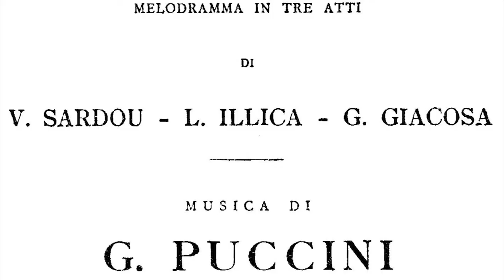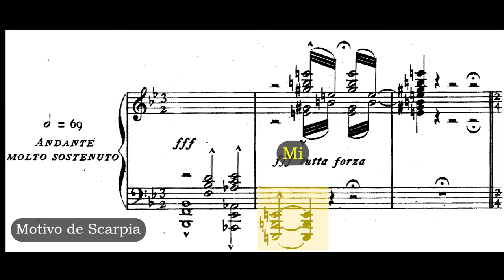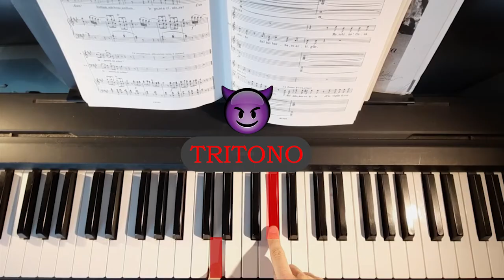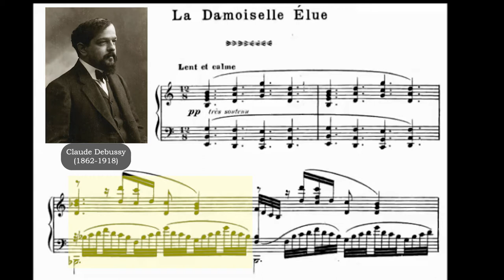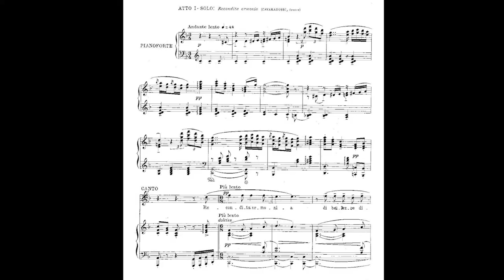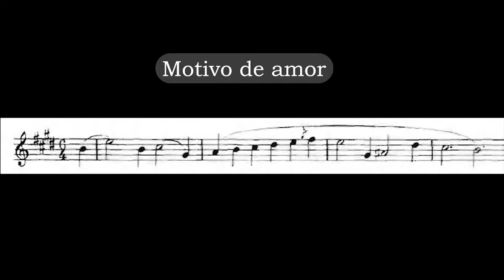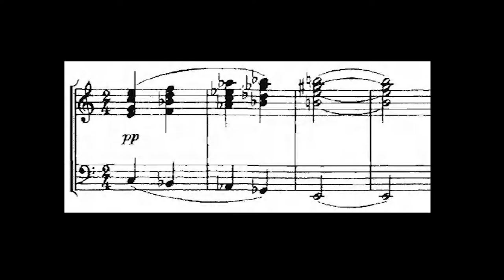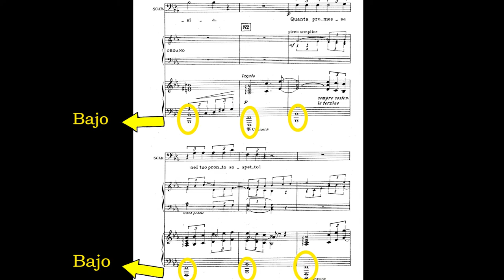Tosca y los celos - Guía y análisis de la ópera Tosca (Puccini) - Parte I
Este es el análisis del acto I de la opera Tosca (1900) de Giacomo Puccini (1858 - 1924). Libreto de Giuseppe Giacosa y Luigi Illica basado en la obra teatral de Victorien Sardou.
Capítulos:

00:00 - Introducción
02:02 - Contexto histórico
03:28 - Acto 1
07:38 - Recóndita armonía
10:31 - Aparación de Tosca
15:55 - Aparición de Scarpia
18:22 - Scarpia manipula a Tosca
19:39 - Te Deum y final de acto
23:05 - Palabras finales

Il Bacio di Tosca tiene equipo:
Gustavo Oliveri - Coguionista

Producción utilizada para ilustrar los ejemplos musicales:
Wiener Staatsoper 8-5-2017